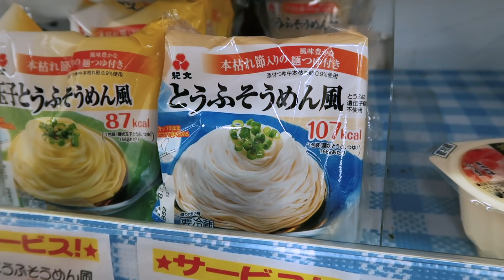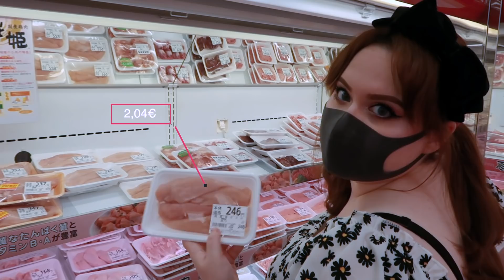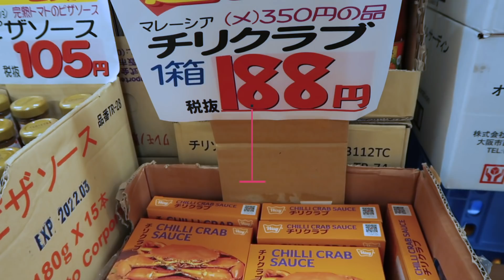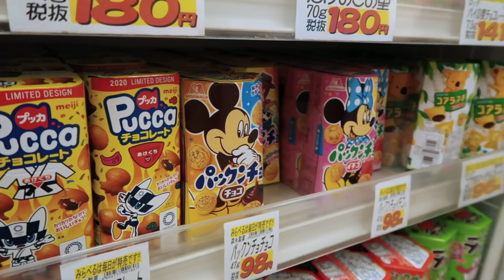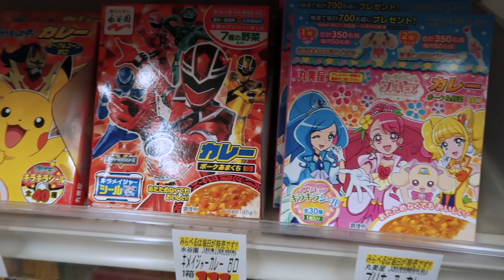¿CUANTO CUESTA LA COMPRA SEMANAL EN JAPÓN? 💸 TOUR por el SUPERMERCADO 🍊 MiVidaEnTokio ep.04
► WEB
- próximamente -

🎥 Mi cámara es una Canon G7X Mark ii
💡 La iluminación es este Aro de Luz
🤳 A veces grabo con mi móvil

► Mis lentillas de colores favoritas!

►Camisetas frikis y divertidas!

► Maquillaje y belleza Coreano y Japonés 100% oficial

► Ropa de buena calidad y muchas tallas en SheIn:
Envíos gratis con pedidos superiores a 49$

Muestro mi día a día real y resuelvo dudas de la vida en Japón

► Mi primer año en Japón
Todas las aventuras de mi primer año descubriendo Japón como estudiante

► Anshin Doyle FAQ
¿De qué trabajo? ¿Qué hago en Japón? ¡Todas las preguntas frecuentes aquí!

¿Qué país te gusta más? ¡Los ponemos a prueba!